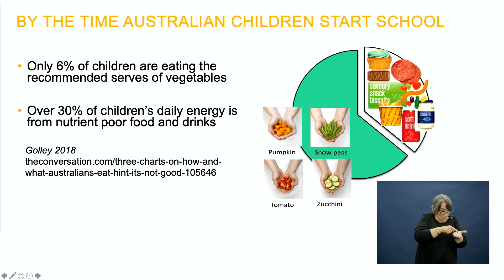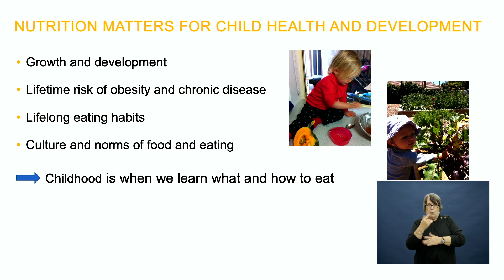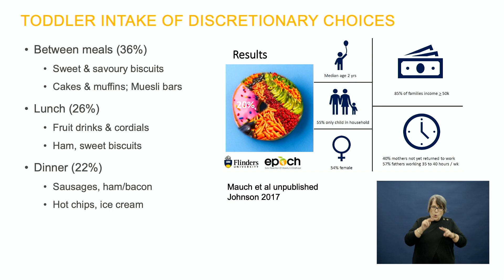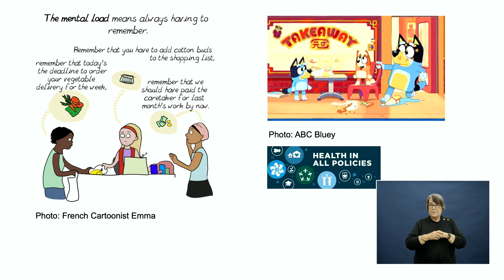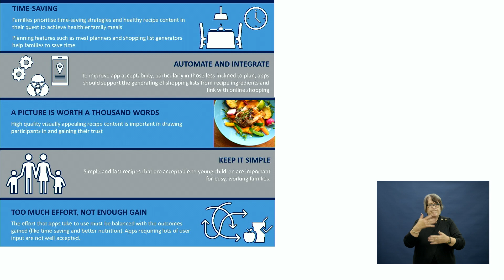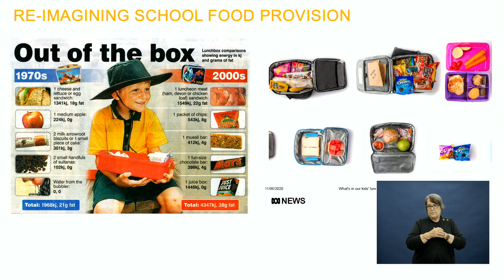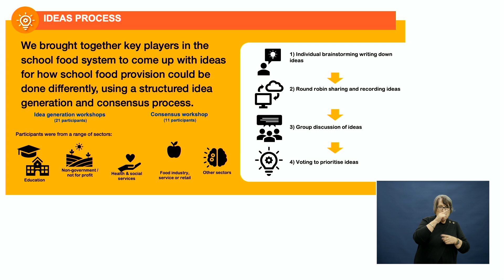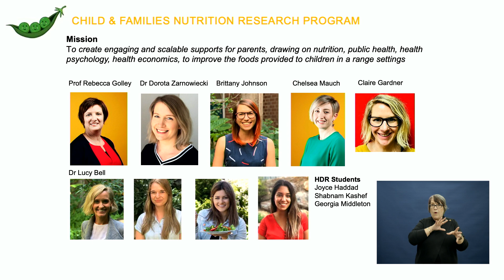BRAVE | Thinking Outside The (Lunch)Box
Globally children's diets are poor. Unhealthy food intake is proportionally high, and vegetable intake could, on the whole, be increased.

Studies show that establishing healthy patterns in children is essential to forming good dietary habits and preventing negative health and development outcomes during childhood and later in life. However, current estimates suggest that only five per cent of Australian children consume the recommended serves of vegetables each day* and over 30% of children's energy intake comes from unhealthy sources.

So how do health agencies and advocates promote the need for improving children's diet quality to parents and other caregivers?

Professor Rebecca Golley cares about these issues and has dedicated her career to investigating childhood obesity and promoting nutrition. She is currently contributing to a national project and new free toolkit: VegKIT for educators, health professionals and agencies, and is researching the potential efficacy of using digital platforms to disseminate nutritional information.